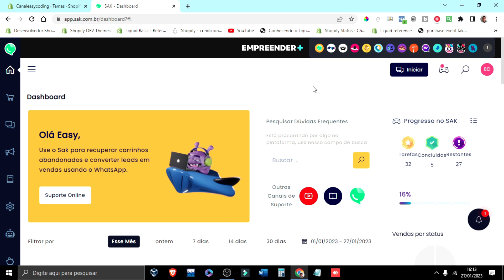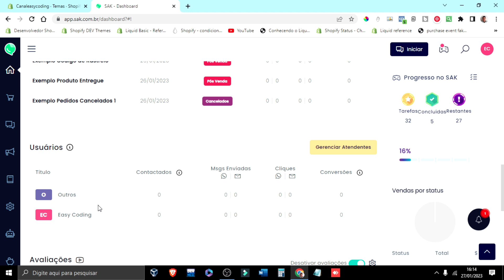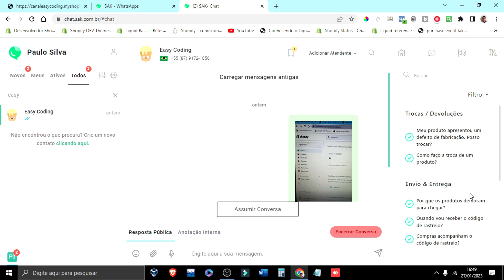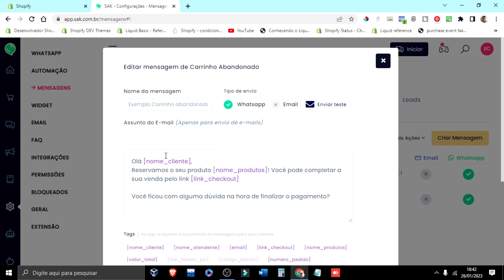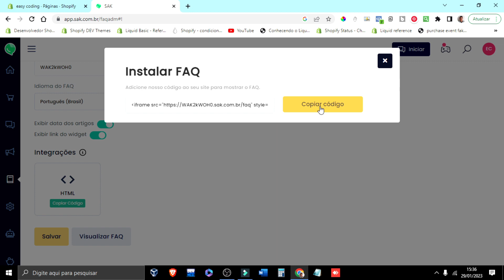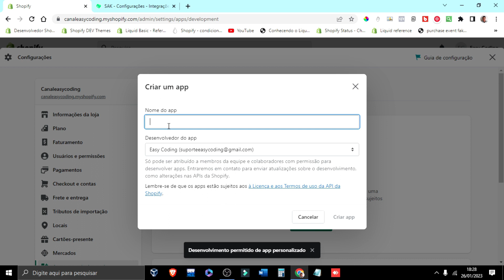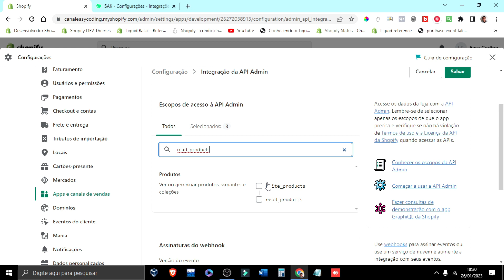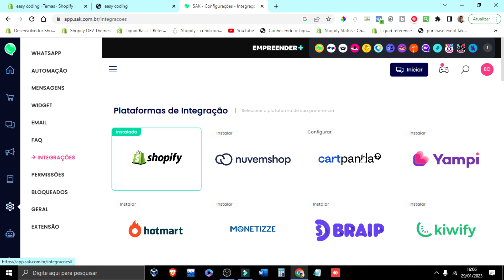Como recuperar boletos e carrinhos via whatsapp - SAK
Personalizações, Correções de Bugs, Aplicações e muito mais! | Customizations, Bug Fixes,   Applications and much more!

✔️ Neste vídeo vou te mostrar como é simples economizar tempo e dinheiro através da criação de uma estrutura de automação para atendimento ao seu cliente na Shopify. Ficou mais alguma dúvida? Assista ao vídeo.

✔️ In this video, I'll show you how simple it is to save time and money by creating an automation structure for customer service on Shopify. Got any more questions? Watch the video.